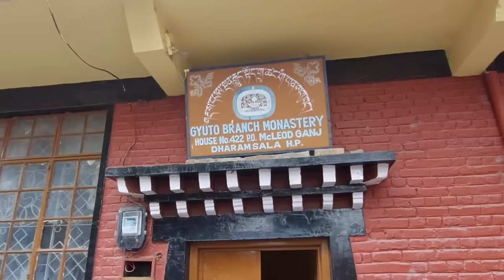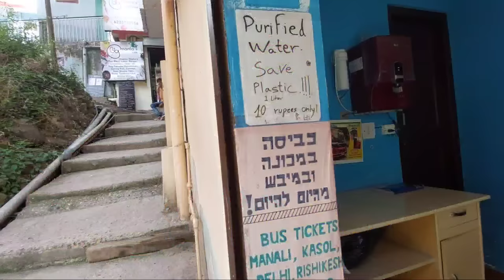Inside the israeli🇮🇱 Village of Himalayas (Dharamkot Mcleodganj , Himachal Pradesh)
I am showing you Dharamkot. It is a small hill station in Kangra district of Himachal Pradesh state of India. it is known as second home for Israeli tourists coming to India

JOIN ME :)

My Suggestions :-